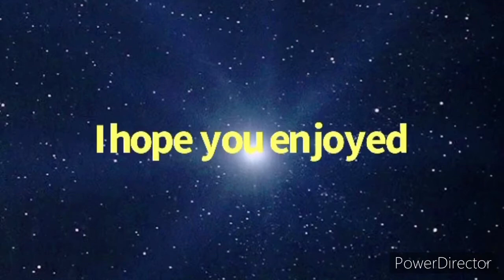LEGO Star Wars TCS The Phantom Menace